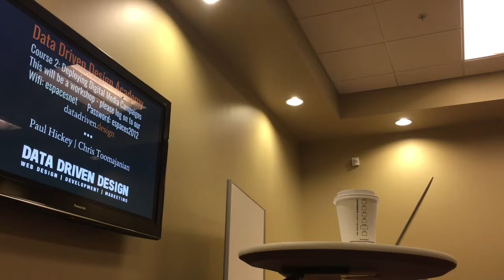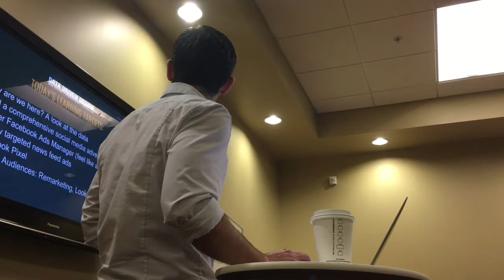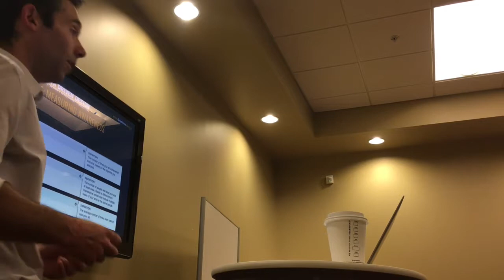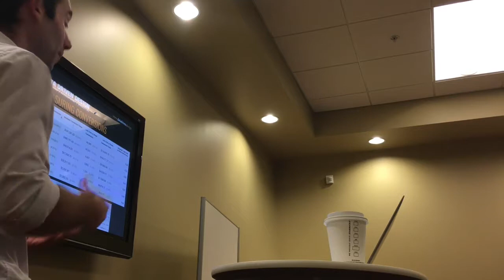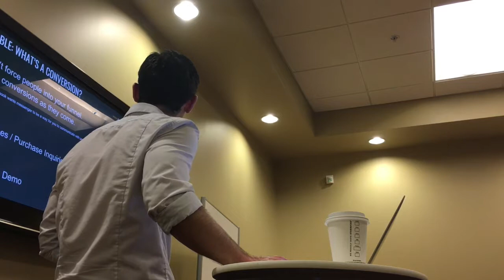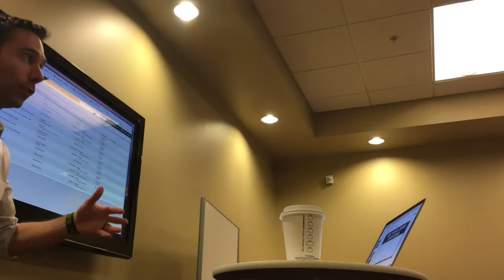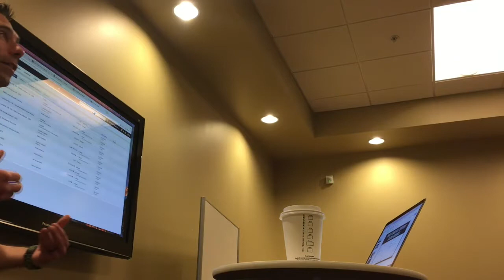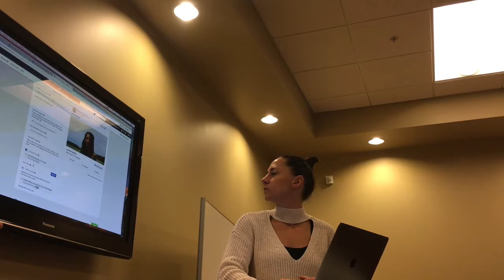Facebook Ads Class | Learn Facebook Ads | How To Build Custom Audiences | How to Run Facebook Ads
DEPLOYING DIGITAL MEDIA: BUILDING A COMPREHENSIVE FACEBOOK ADS STRATEGY - This class covers five main learning goals:

Build a comprehensive social media advertising strategy
Master Facebook Ads Manager (feel like a master)
Deploy targeted news feed ads
Facebook Pixel
Custom Audiences: Remarketing, Lookalike Audiences